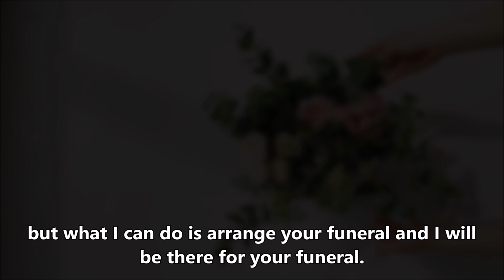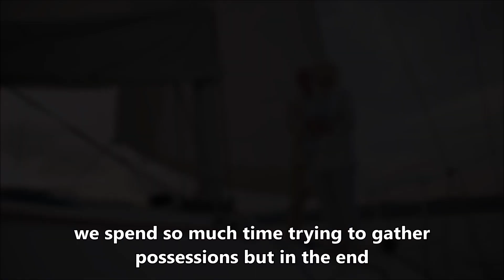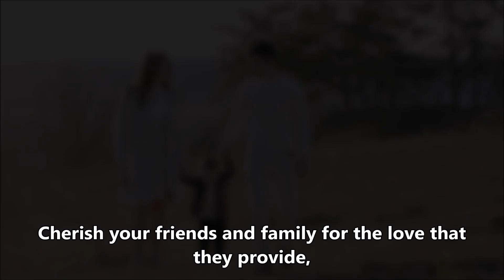THE KING AND HIS FOUR WIVES